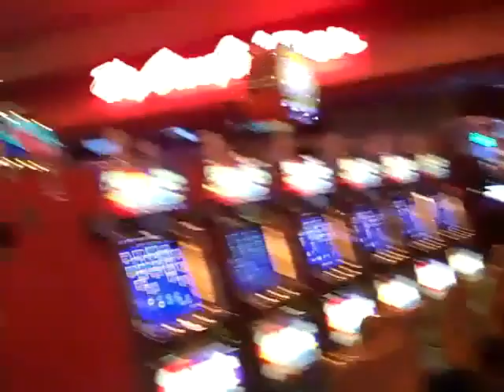Fun With the Jones's Vegas Baby! (Roll with us)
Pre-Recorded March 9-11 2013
Hey Guys!!!..still have a lot going on this way..so keep me lifted up in prayer when you think of me...and.. Yes! mrst is still over here working and fighting :) but i Figured i would post this video for you all..which includes some events we attended..foolery on the road and etc. Hopefully it will put a smile on someones face :) Love you guys and i will ttyall later xoxo -lovely